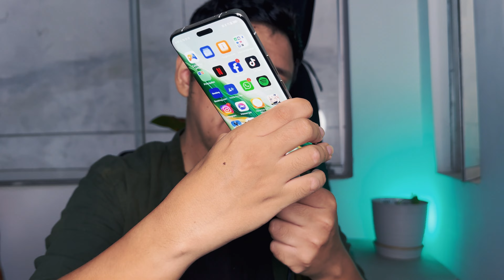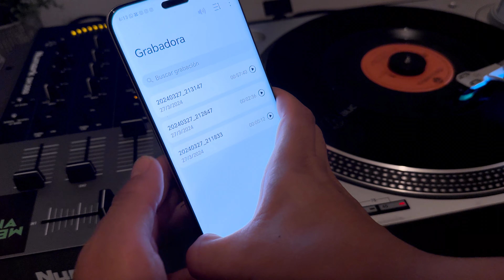Irig Stream Solo: CÓMO TRANSMITIR de tu TORNAMESA o MIXER a tu CELULAR (Tutorial 2024)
¿Quieres transmitir tus pinchadas en vinilos desde tu tornamesa en TikTok, Facebook o Instagram? Entonces sigue estos pasos